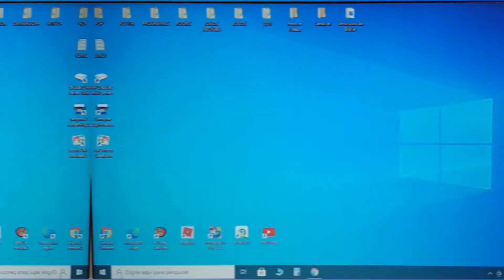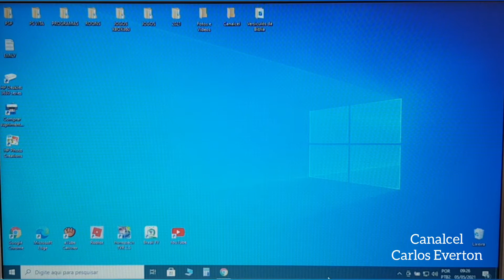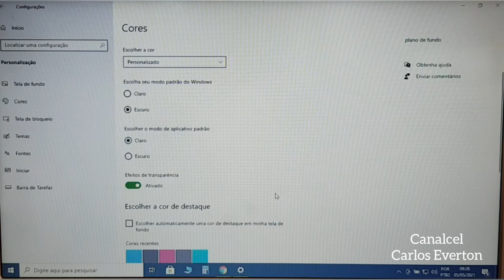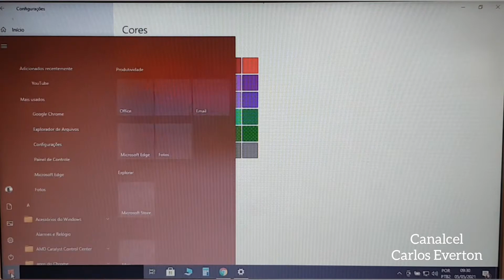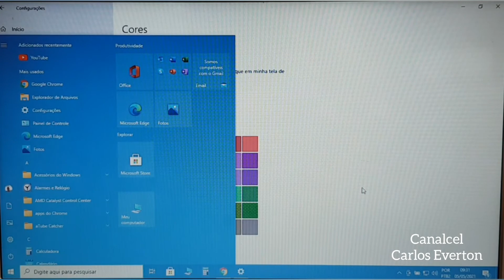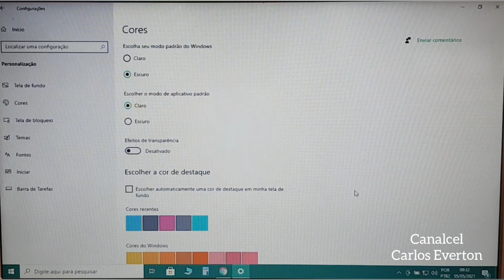Como mudar a cor da Barra de tarefas do Windows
Hoje vamos aprender a como mudar a cor da Barra do Windows